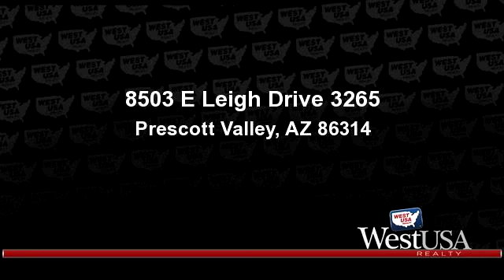Lots And Land for sale - 8503 E Leigh Drive 3265, Prescott Valley, AZ 86314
A multi family lot with great income potential. Large enough for a 4plex.Very convenient location close to schools and shopping. Quiet neighborhood.

Bedrooms: 0
Bathrooms: 0
Square Feet: 0
Price: $37,600

For more information about this property, please contact John J Valerio at 777-8331 or . You can also text 2448810 to 67299.